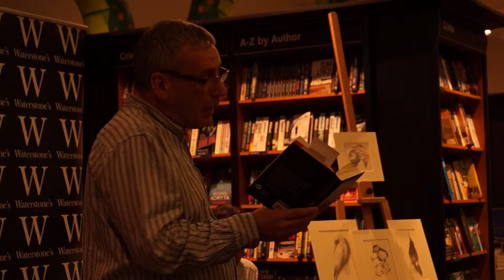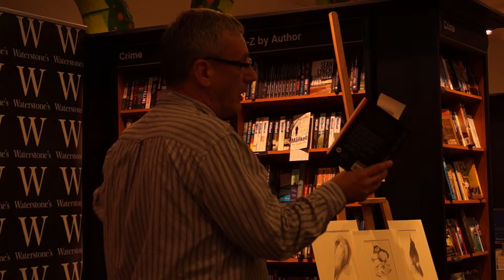The Cragsman's Prayer -- Donald S Murray: The Guga Stone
Donald S Murray reads extracts from 'The Cragsman's Prayer' from his new book, 'The Guga Stone: Lies, Legends and Lunacies from St Kilda'. Filmed at the book launch in Waterstones Inverness on 18th July 2013.

In 1930, the last inhabitants of the isle of St Kilda were evacuated to the mainland. Shortly afterwards, following several acts of vandalism by local fishermen, Calum MacKinnon was sent back to the island to guard against further damage.

Alone on the deserted island, he begins to re-imagine the conversations and stories from his years in the island port of Village Bay. He also recalls some of the experiences of its people in exile on the mainland, showing their difficulties in adjusting to a new way of life, and a diet no longer based mainly on seabirds.

The vivid prose is interspersed with poetry and illustrations, creating a colourful and insightful fictionalisation of life on remote St Kilda.